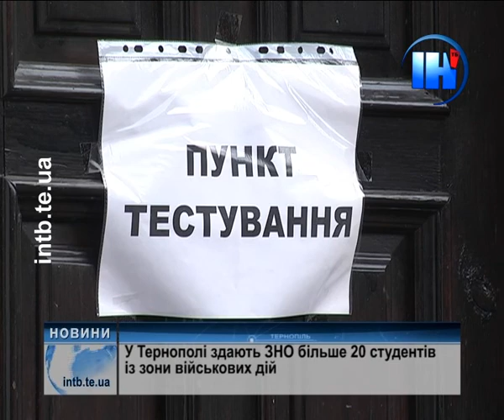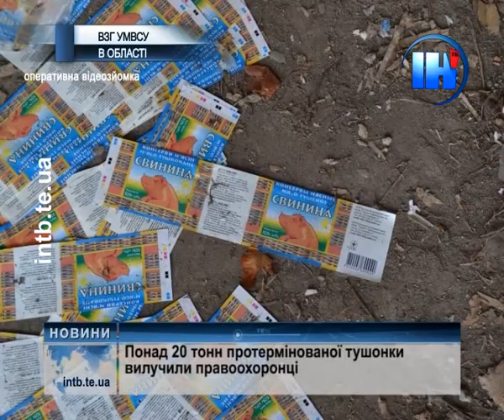Підсумковий випуск за 11 липня 2014 року